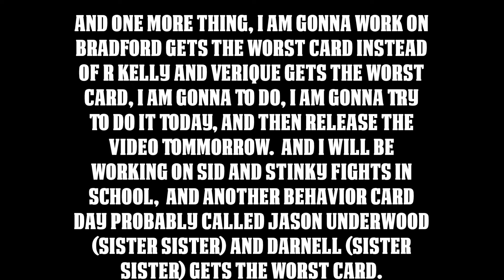About The Character Elimination + Announcements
Video Says It All, You May Wanna Pause And Read The Text

Actually It Will Be